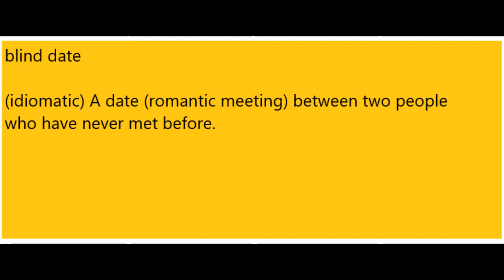Blind date Meaning